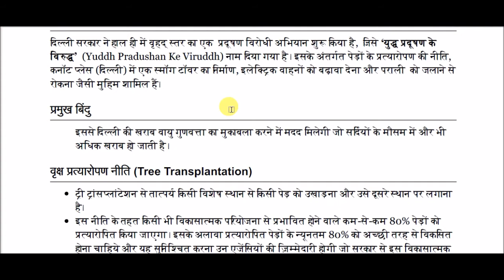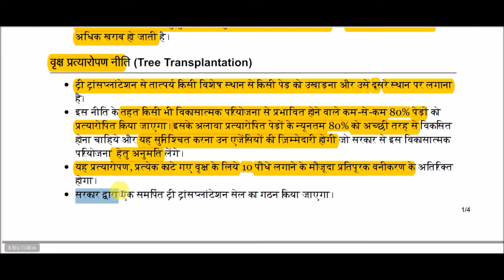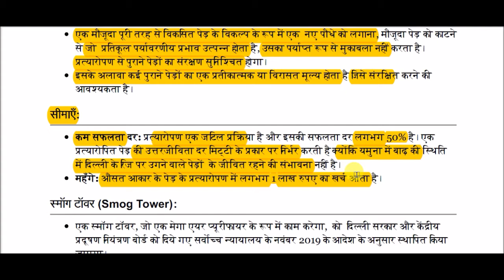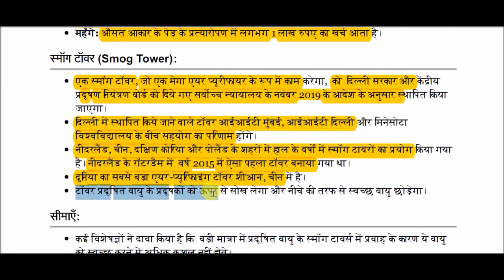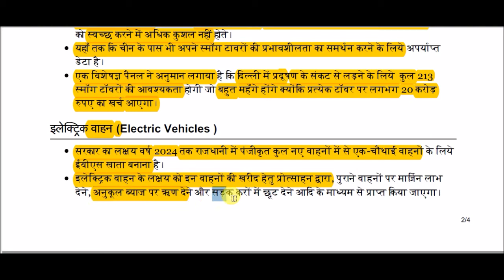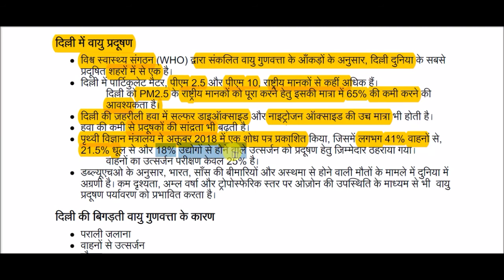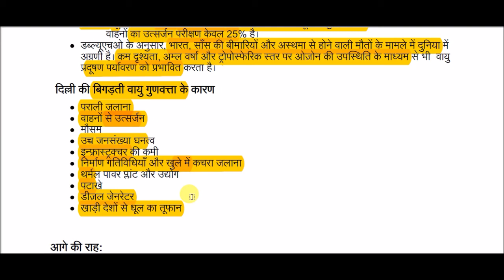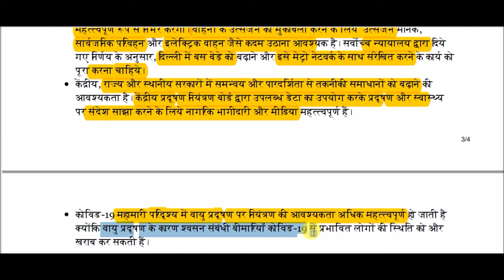प्रदूषण विरोधी अभियान || anti pollution campaign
anti pollution campaign for All Competitive Exams like SSC, Railway, IB, Bank, UPSC, BPSC, MPSC, PCS, etc.